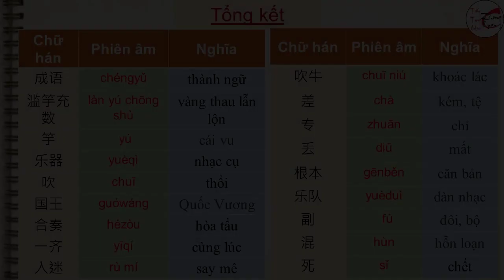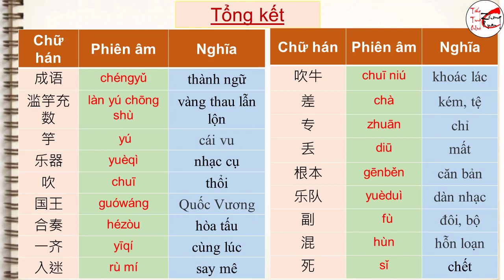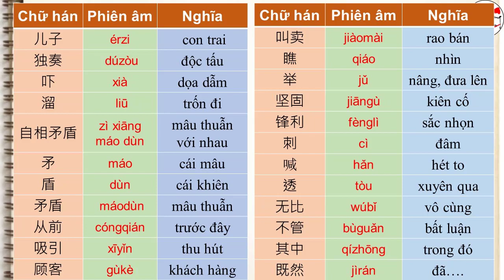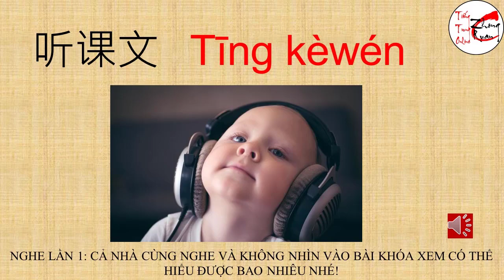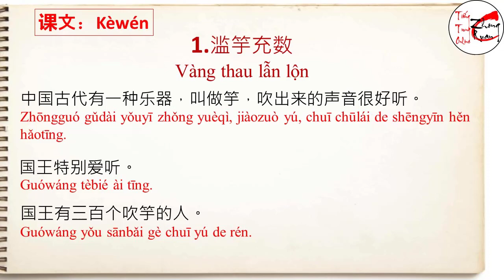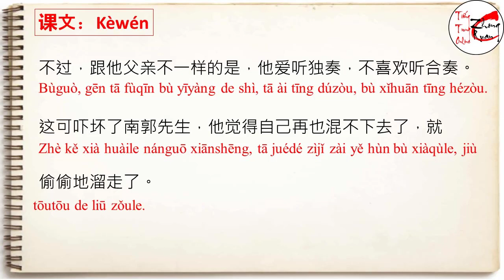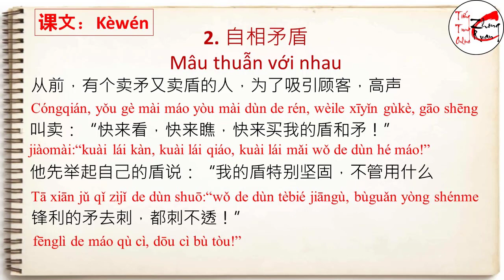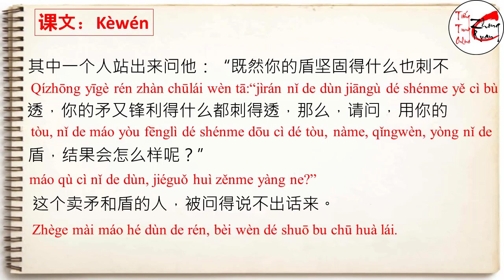GIÁO TRÌNH HÁN NGỮ 5 - BÀI 7: 成语故事_Chéngyǔ gùshì_Câu chuyện thành ngữ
Học tiếng Trung theo GIÁO TRÌNH HÁN NGỮ 5 - BÀI 7: 成语故事_Chéngyǔ gùshì_Câu chuyện thành ngữ.
Tiếng Trung Online Zhong Ruan với tiêu chí lấy chất lượng việc học làm trọng tâm, chúng tôi đã tạo ra phương pháp giảng dạy hiện đại với hình thức học ONLINE.